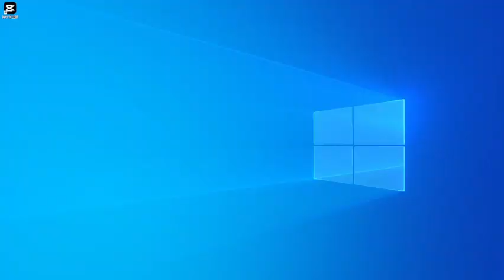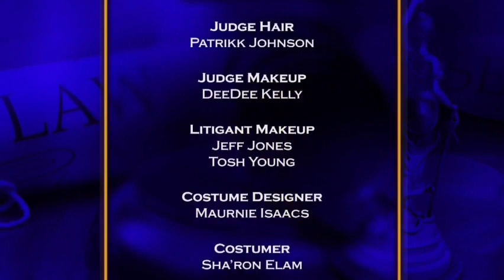We the People With Judge Lauren Lake | Hot & Cold & Rock of Salvation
An engagement ring is lost during a hike after a dispute between a couple escalates; a neighbor is accused of sabotaging a church revival fundraiser.